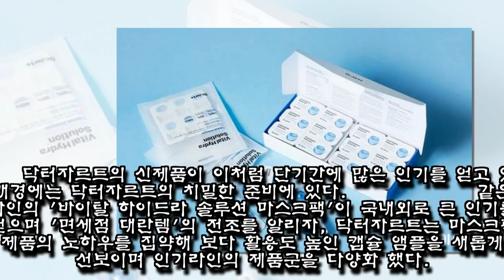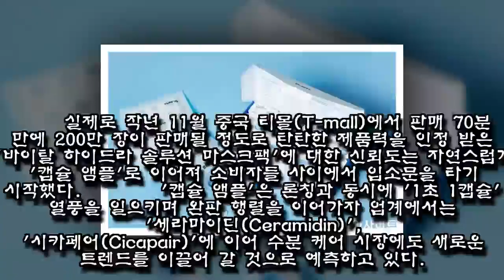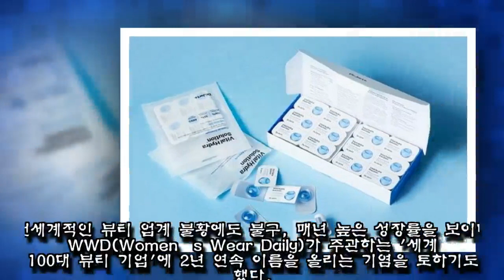1초에 1개…입소문만 타고 완판템 등극한 닥터자르트 캡슐 앰플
1초에 1개…입소문만 타고 완판템 등극한 닥터자르트 캡슐 앰플